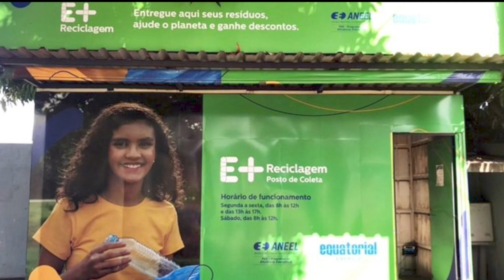E+Reciclagem: projeto dá descontos na conta de energia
O Projeto E+Reciclagem, desenvolvido pela Equatorial Piauí, visa dar descontos na conta de luz, em troca de materiais recicláveis. Saiba mais sobre o projeto na reportagem de André dos Santos e Josimar Soares, da TV Assembleia.